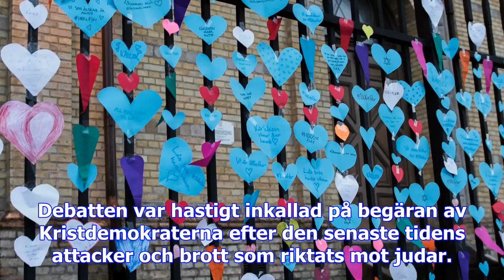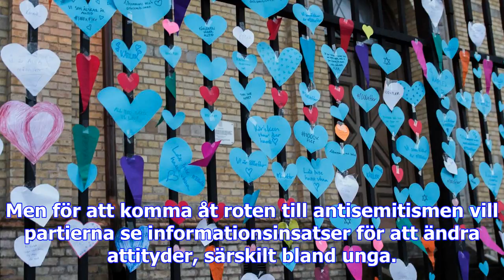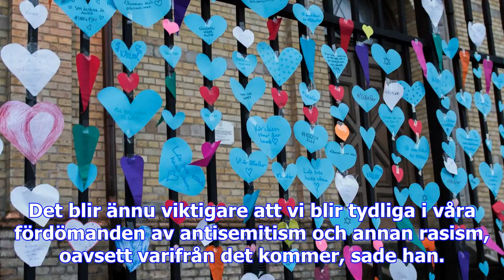Krav på nolltolerans mot all antisemitism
Debatten var hastigt inkallad på begäran av Kristdemokraterna efter den senaste tidens attacker och ...